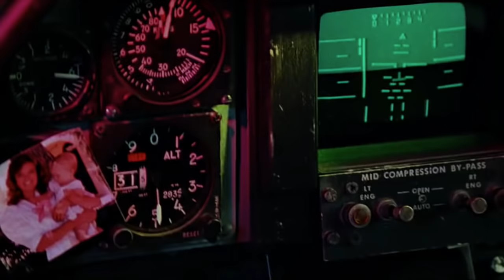Cougar loses his edge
Cougar's edge is nowhere to be found. Will he find it before time runs out?